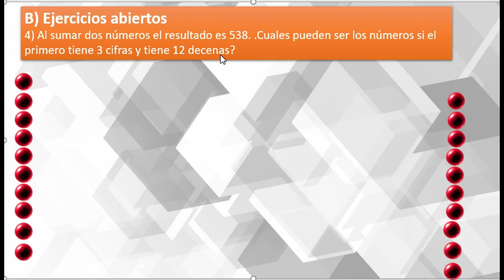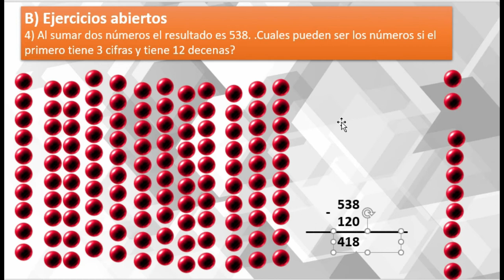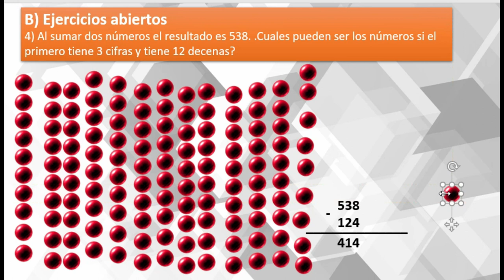Al sumar dos números el resultado es 538. Textos PREST Grado 3°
Al sumar dos números el resultado es 538. ¿Cuáles pueden ser los números si el primero tiene 3 cifras y tiene 12 decenas?
Grado tercero PTA
Centro 4 – Yo calculo, tú calculas... nosotros sumamos - Ejercitación
Pagina 32
Textos PREST Grado 3°